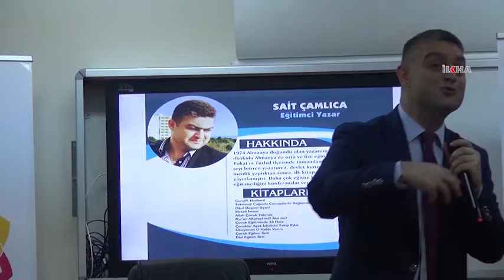"Okumak sadece kâğıda bakmak değil, toplumsal bir problemi görebilmektir"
Adıyaman Prestij Anadolu Lisesi öğrencilerine yönelik düzenlenen konferansta konuşan Araştırmacı Yazar Sait Çamlıca, Okumak sadece kâğıda bakmak değil, toplumsal bir problemi görebilmek ve bu probleme çözüm üretebilmek olduğunu söyledi.